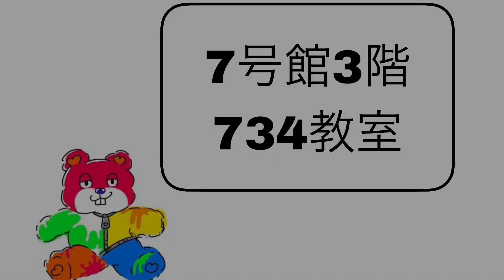It's a JENGA world 1年5組 4年A組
9月24日(土)・9月25日(日) に、第9回あかつき祭を開催します！

ご予約は下記ホームページより受付中！